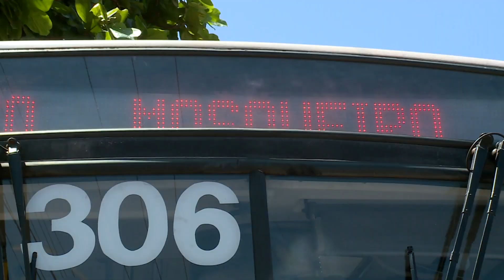Jornal Cultura 1° Ed - Férias movimenta final de semana (28.07.23)